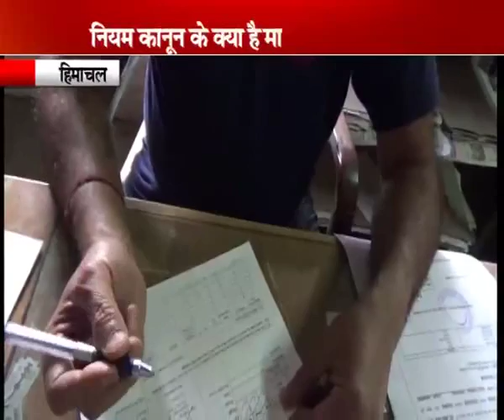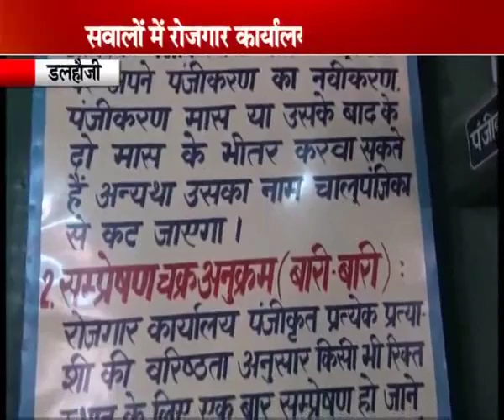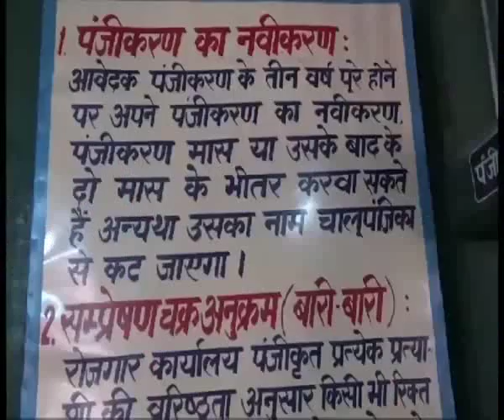SHARAM PKG PARMIT mp4